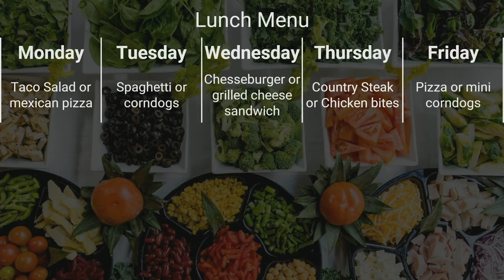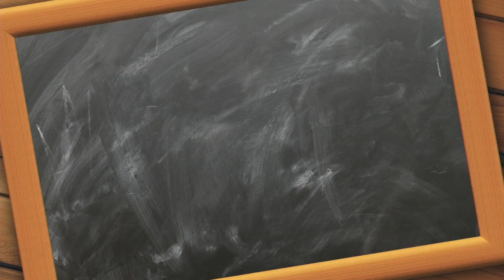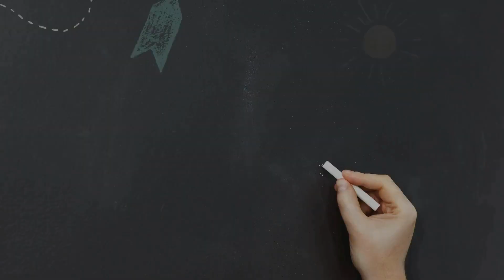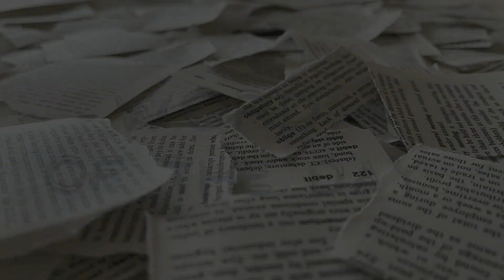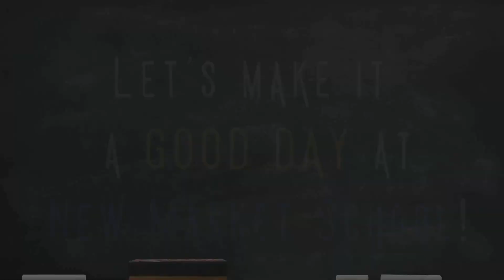Good day, NMS 9/9/24